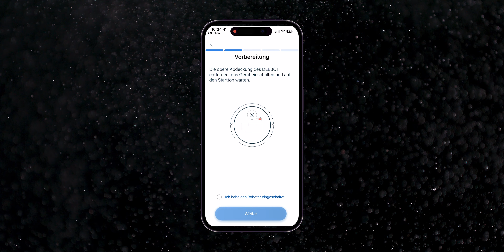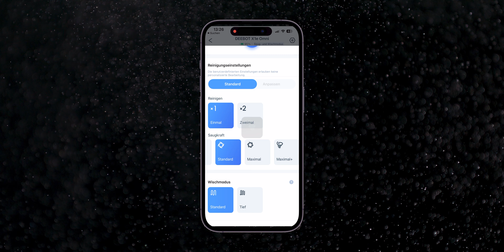ECOVACS DEEBOT X1e OMNI im Test - neuer, günstiger & genauso gut?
Ecovacs DEEBOT X1e OMNI Test - heute geht es um den X1e OMNI, das neue Top-Modell von Ecovacs, das gegenüber des etwas teureren & besseren Modell, dem X1 OMNI nur ganz leichte Schwächen besitzt, generell aber auch ein sehr guter Saugroboter ist.

Wenn ihr in meinem ausführlichen Review sehen möchtet wie gut Saug- und Wischleistungen sind und wo er Vorteile & Nacheile besitzt, dann schaut gerne mal rein!

► DEEBOT X1e OMNI kaufen*: shorturl.at/BKSW8

### WERBUNG ###

Vom 27.01. bis 05.02. beträgt der Preis nur 849 € und wir haben auch einige Vorteile für euch.

 · 50 € Amazon-Geschenkkarte (nur für Käufer der ersten drei Tage)

 · Kostenlose Geschenke (die 115 € kosten)
- Staubbeutel
 - DEEBOT Buddy-Kit
 - ECOVACS DEEBOT Reinigungslösung (1 l)
 - Waschbares Wischpad